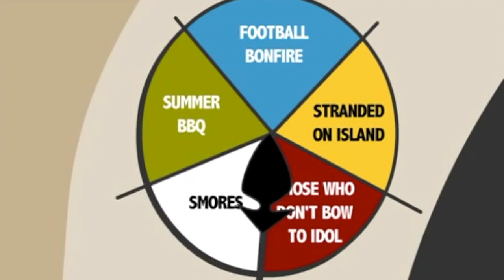The Factory Service | 8-30-20